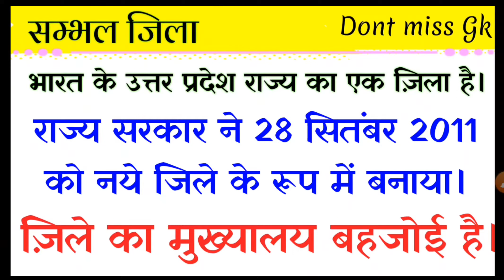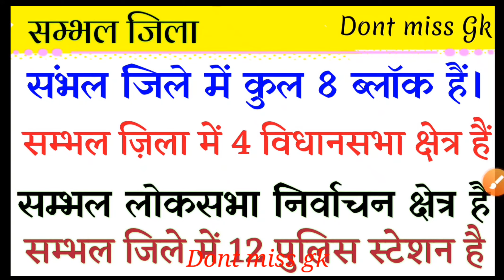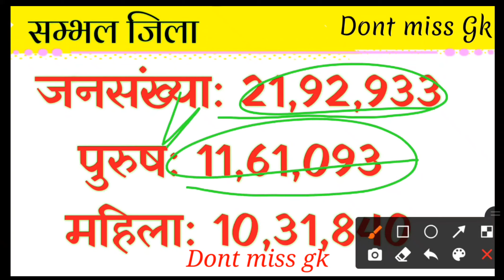SAMBHAL jila me kul kitne gaon hai !! सम्भल जिले में कुल कितने गांव हैं ( U.P) !! Dont miss gk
Hello Friends,

दोस्तों इस वीडियो में सम्भल जिला में कितने गांव हैं । तहसील ब्लॉक जनसंख्या कितनी है इसके बारे में जानकारी दी गई है।

SAMBHAL jila mein kul kitne gaon Hain aur  SAMBHAL jila mein kul kitne tehsil hai iske bare mein jankari Di gai hai !!

✓ सम्भल जिला में कुल कितने तहसील हैं ???

1- गुन्नौर तहसील
२- चन्दौसी तहसील
३- सम्भल तहसील

✓ सम्भल जिला में कुल 3 तहसील हैं।

✓ You must watch this video once. 👇

Uttar Pradesh Mein kul kitne jile Hain
उत्तर प्रदेश में कुल कितने जिले हैं उनके नाम 👇

Bihar mein Kul  kitne jile Hain
बिहार में कुल कितने जिले हैं 👇

जो एग्जाम के लिए बहुत ही महत्वपूर्ण हैं ।
नीचे 👇दिए गए वीडियो को आप एक बार जरूर देखें

 2020 की नई लिस्ट।।

*This video has been made very carefully. If there are any errors, then you want to be forgiven.*